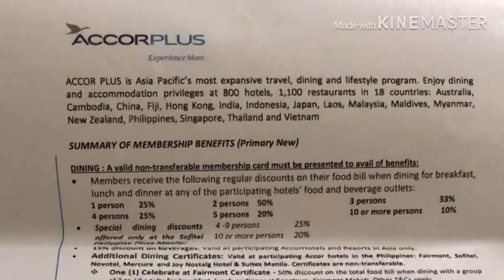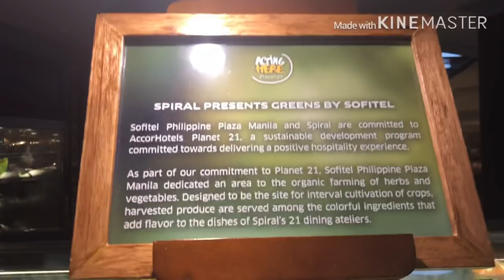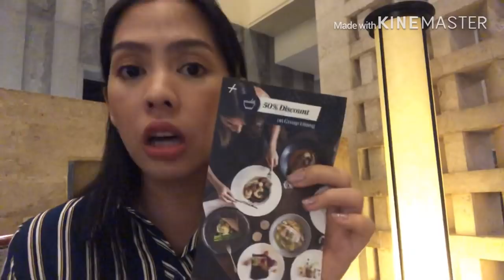Ambassador Harry Thomas jr.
Impromptu Interview Vlog with Former US Ambassador to the Philippines Harry Thomas Jr and His Wife Mithi Aquino-Thomas.

Sir Harry and Wife are Principal Sponsors to our youngest son Mason Tyled, so is Sir Arnel Stinson (also in the video)

Sir Harry and Madam Mithi are also the Principal Sponsors to our 1st house in BLS and to our new home in SB.

It’s been a long time since we last had bonding so we took this opportunity to make another great memory which is to Video Blog our conversations and have fun with it. Truly everyone enjoyed each others company. it’s really sad to part ways earlier due to differences in schedule ... “ bitin ang kwentuhan” but Sir harry and Madam Mithi assured us that the next Bonding would be longer so bye for now and see you the soonest dear friends...

We miss you already !!!

Safe Travel

*ACCOR Plus membership is Asia Pacific’s most expansive travel, dining and lifestyle program. With accomodations covering 800 hotels and a thousand restaurants in 18 countries.

-members enjoy discounts on food and accomodation
- automatic enrollment to “le club” on a silver status level.

Running time : 20:50

Language : Tagalog mixed English

Camera : iphone X

Video editor : Kinemaster

Category : Impromptu Interview with former US Ambassador

Thumbnail : Mason Digital Printing by : Melson Coralde

Location : Spiral at Sofitel Hotel